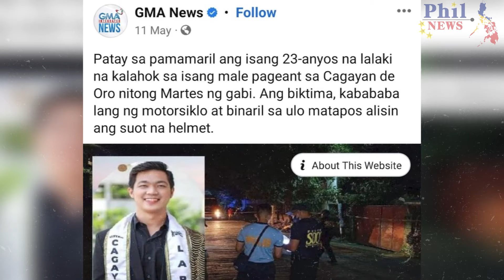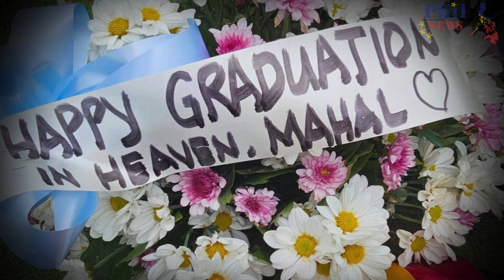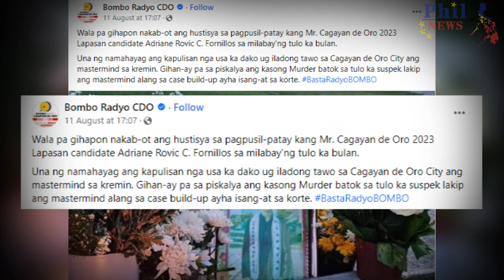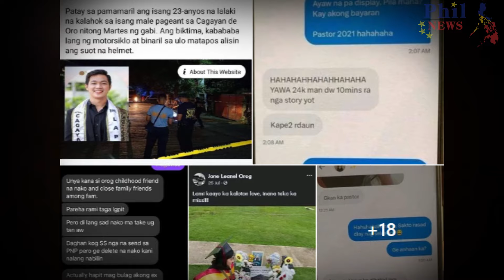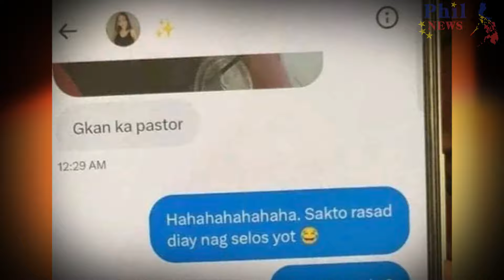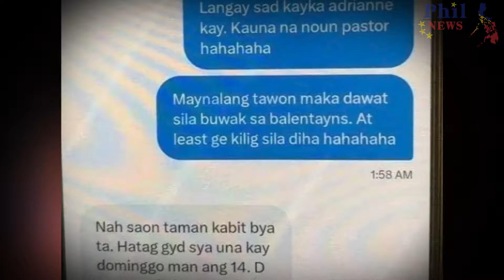Adriane Rovic Fornillos Case: Sino ang totoong salarin?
The case of Andriane Rovic Fornillos is still on going. Some information showed in the video are still being investigated by the authorities.